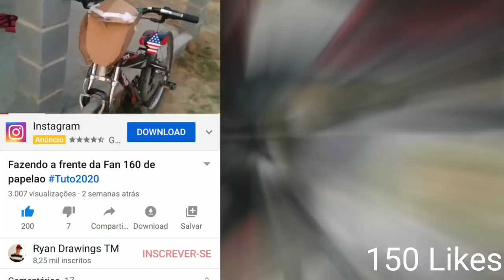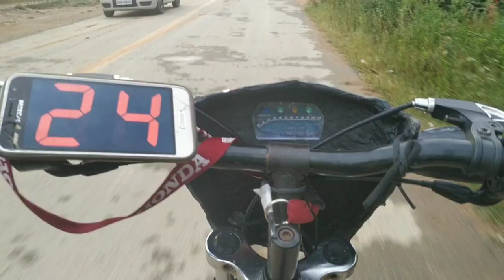Fazendo a frente da Fan 160 de papelao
Aqui vc vai ver varias Artes,e ideias

Projeto frente da Fan 160  Concluido,para podermos soltar o tutorial,vou estar pedindo
 150 LIKES nesse vídeo!
Bora compartilhar para q vc tbm Fassa a frente da sua Fan,esse design combinou perfeitamente com nossa Caloi TRS😍❤️, se gostou dessa idéia tbm já deixe seu comentário,e o like para podermos soltar o mais rápido possível!!!👊🏻❤️

MEU BLOG / Ryan Artes TM

Waited (instrumental) by RYYZN Creative Commons — Attribution 3.0 Unported — CC BY 3.0 Free Download / Stream Music promoted by Audio Library 🎵 Track Info: Title: Waited (instrumental) by RYYZN Genre and Mood: Dance & Electronic + Dark